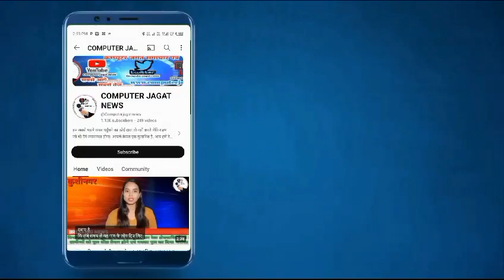Ayodhya पहुंचीं Priyanka Chopra,पति Nick Jonas और बेटी के साथ किया रामलला का दर्शन,मां भी रहीं मौजूद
Computer_Jagat_News Ayodhya पहुंचीं Priyanka Chopra,पति Nick Jonas और बेटी के साथ किया रामलला का दर्शन, मां भी रहीं मौजूद